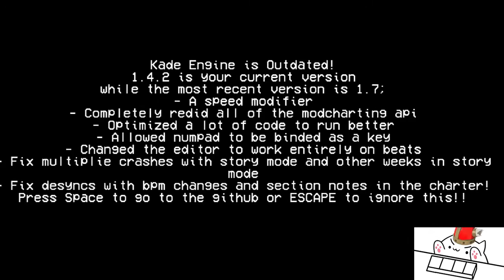FNF MOD: V.S. HD Chara